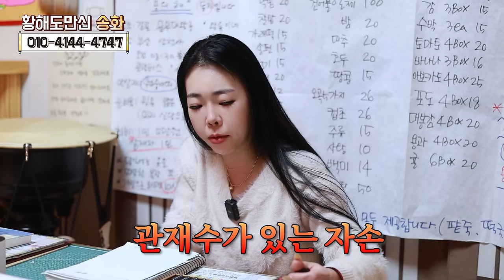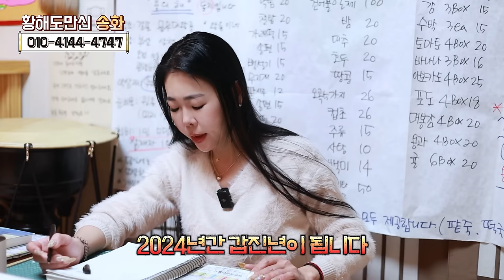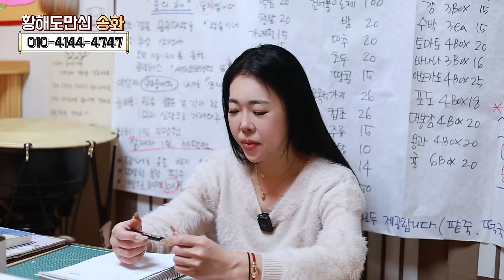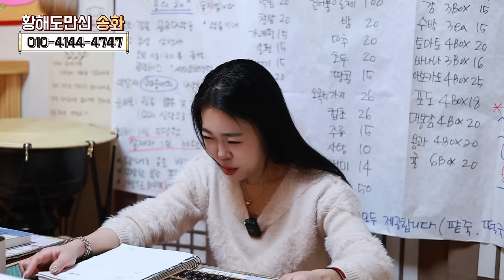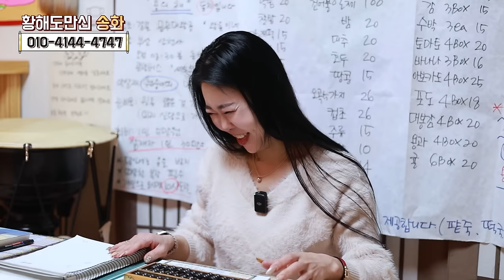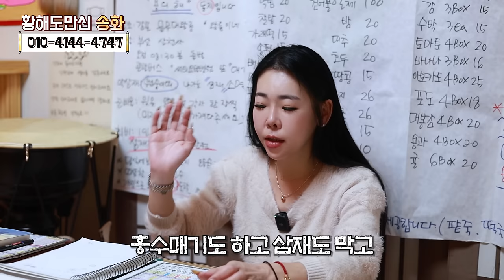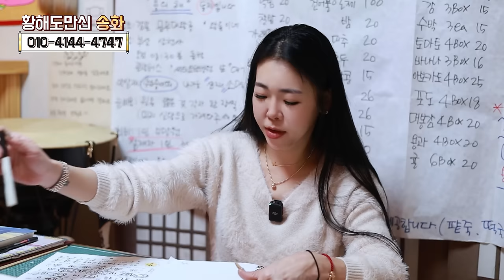아들 배필 찾아 삼만리😅 부성애 짱 아버지 '대구점집 황해도만신 송화'